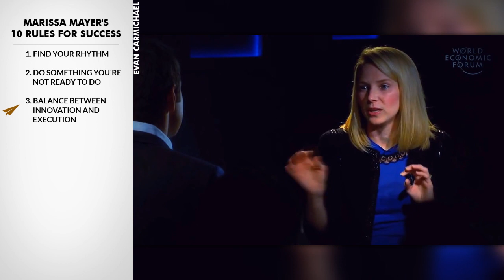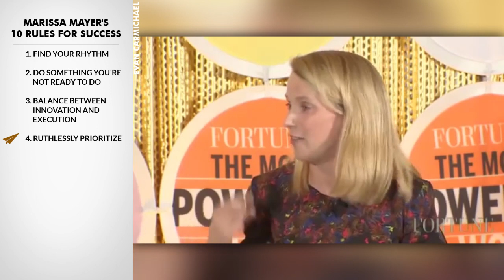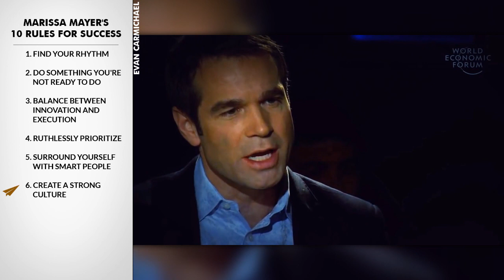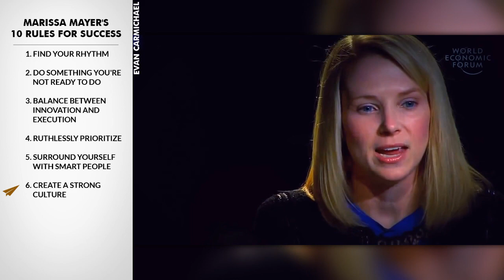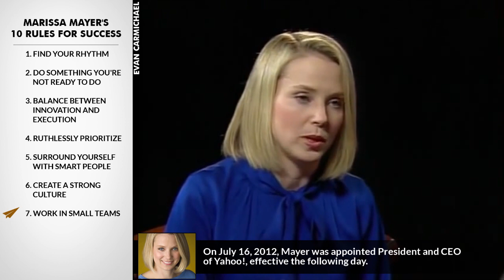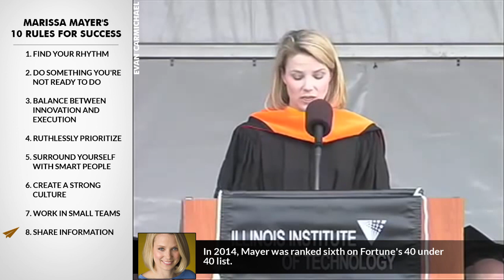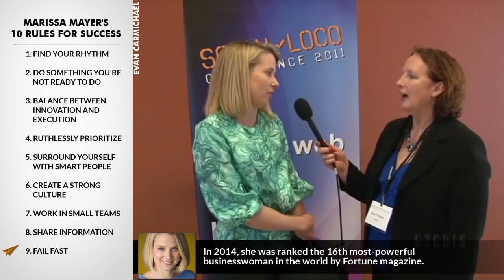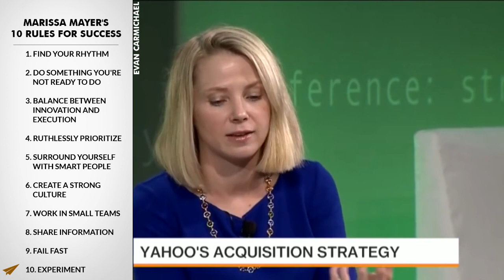HOW FAILURE LED MARISSA MAYER TO INNOVATION: The LIFE-CHANGING Truth About SUCCESS!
✎ Marissa Mayer, former CEO of Yahoo and a key early executive at Google, shares her wisdom on leadership, innovation, and achieving success in this compelling video. Drawing from her vast experience in the tech industry, Marissa emphasizes the importance of "finding your rhythm" instead of chasing balance, and how avoiding burnout begins with understanding and managing personal limits. She highlights the value of pushing past discomfort to grow and learning to execute and innovate effectively—even when these forces seem to be at odds.

Throughout the video, Marissa discusses lessons learned from leading both large-scale initiatives and small agile teams, offering insights into fostering creativity and collaboration. She underscores the significance of prioritizing talent and cultivating a strong culture within organizations. With anecdotes like the inception of Gmail ads (leading to the multi-billion-dollar AdSense), Marissa illustrates how experimentation and openness to ideas can lead to transformative innovation.

From her take on "ruthless prioritization" to creating impactful partnerships and learning from failure, Marissa's top 10 rules offer actionable advice for professionals and entrepreneurs alike. Whether you're looking to inspire your team, make better decisions, or drive innovation in your field, her practical and empowering insights are sure to resonate.

★ BOOKS ★
• 254 Confidence

Much love,
Evan